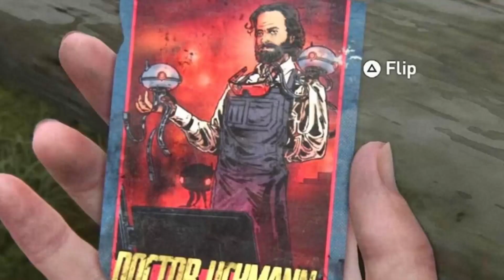The Case For The Last Of Us VR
This is a video to make the case for The Last of Us VR. The Last of Us is a game that is designed to be experienced in its fullest with the most immersive experience possible. With the new PlayStation VR 2 headset, the game could be brought to life with stunning visuals and sound, allowing players to be completely immersed in the post-apocalyptic world of The Last of Us. With the addition of the VR technology, players would be able to look around the environments and get a true sense of how harsh the world of The Last of Us can be.